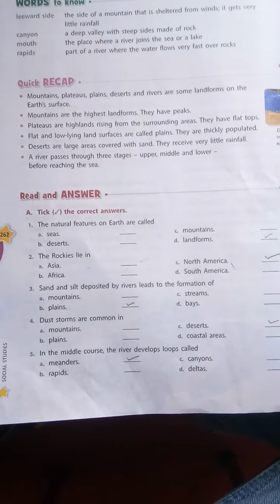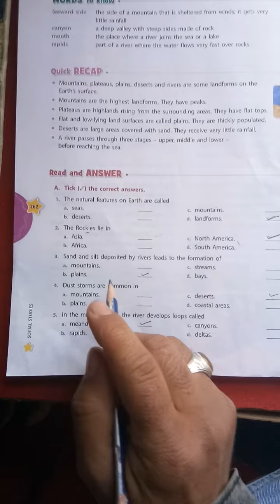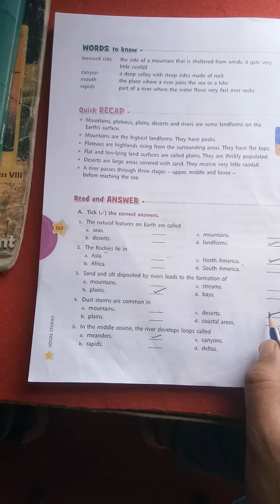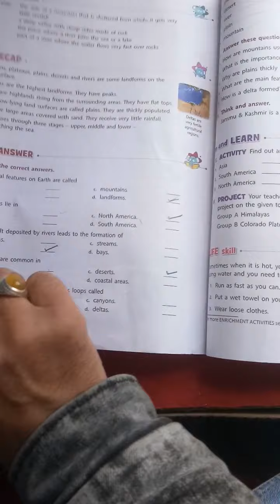Class 5th subject s. s. t. Topic Answer the following question